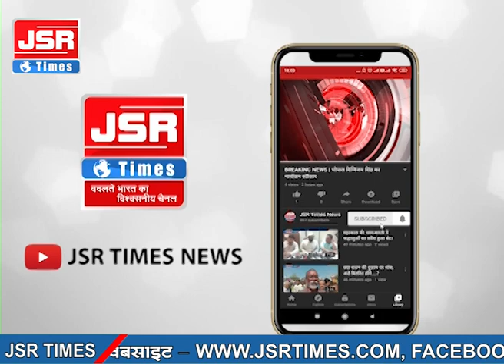बिलासपुर - आरक्षण मामले में बिलासपुर हाईकोर्ट का राज्यपाल को नोटिस, 2 हफ्ते में जवाब किया तलब।